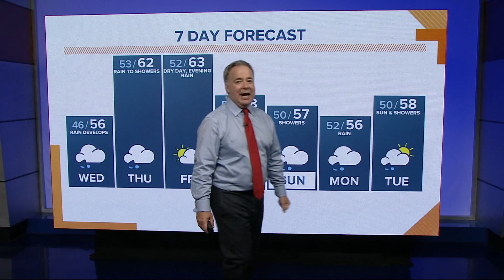KGW Birthdays: Wednesday, Nov. 1, 2023